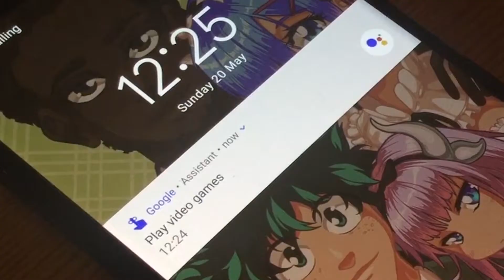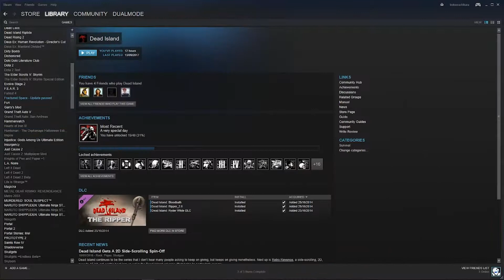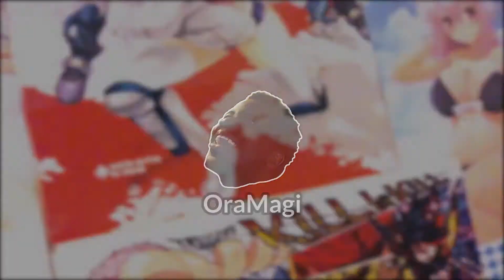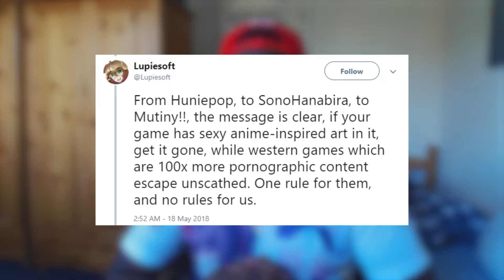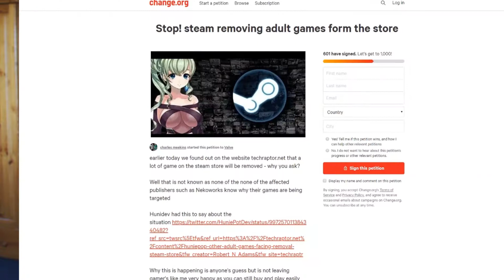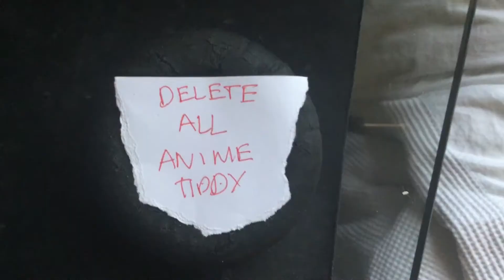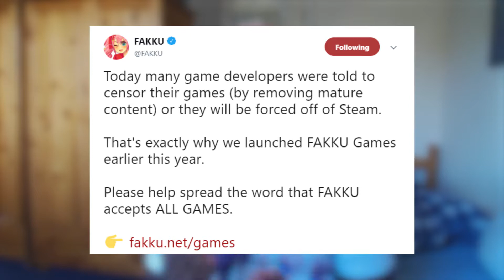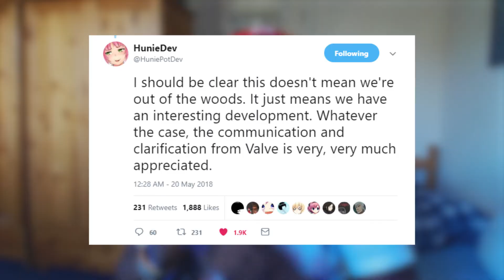TGMT | Steam HATES Ecchi Games?! | OraMagi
The end of waifus may truly be upon us...